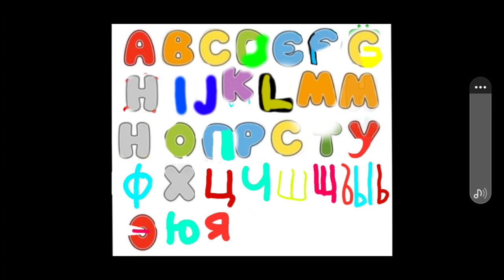March 17, 2023